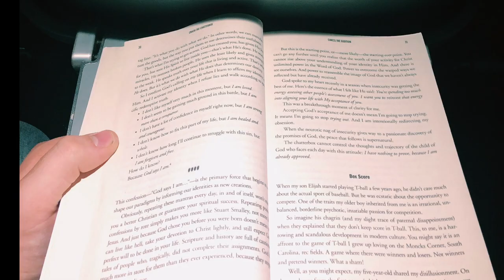John Spooner GCU RA Application 2019-2020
This is my RA application for GCU for the 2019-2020 school year! Hope you enjoy! Shoutout to Kaylee Penaflor for helping me film!